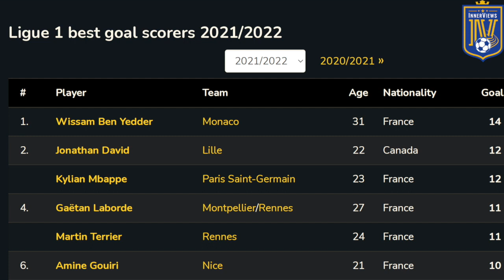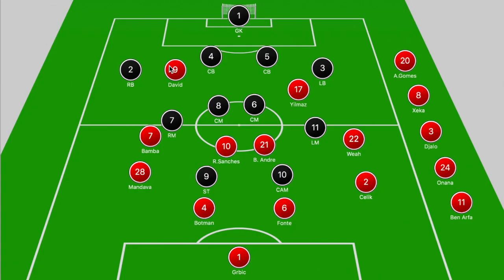Is Jonathan David The Right Fit For Arsenal? | What Makes Jonathan David Special | Player Analysis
On this edition of The InnerViews, Tyrrell analyzes whether Canadian International/Lille stirker, Jonathan David could strengthen Arsenal's attack under Mikel Arteta.

Do you think David would be a good fit at Arsenal?

Do you think Arsenal will finish in the top four this season?

Do you think Arsenal would need to sign two strikers if David joins the club?